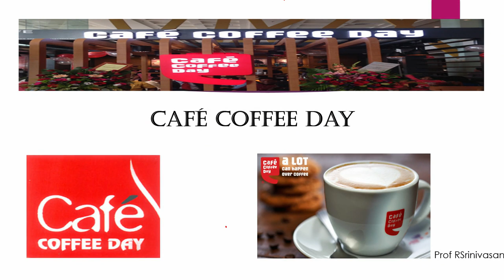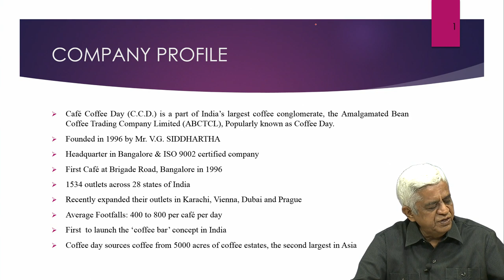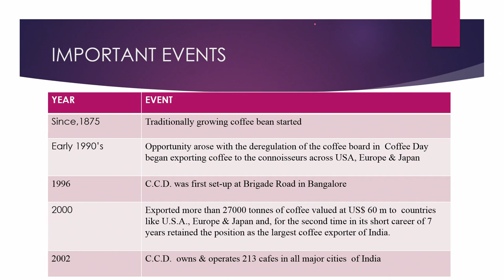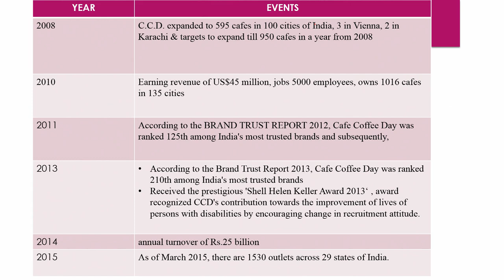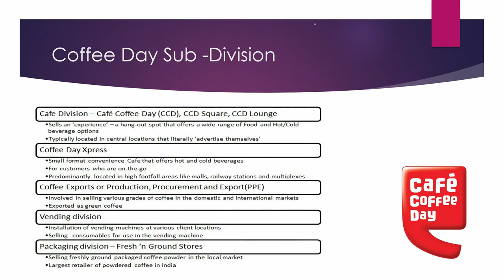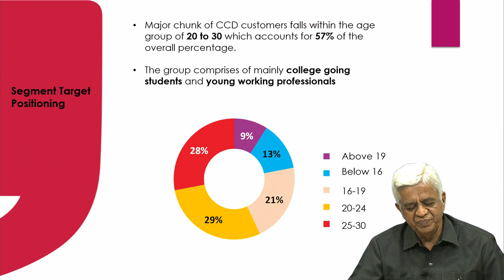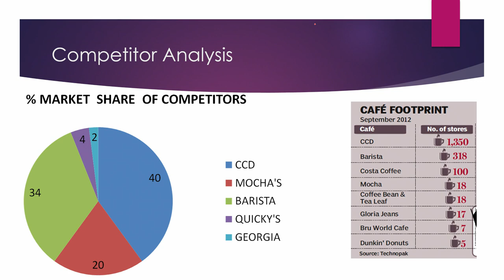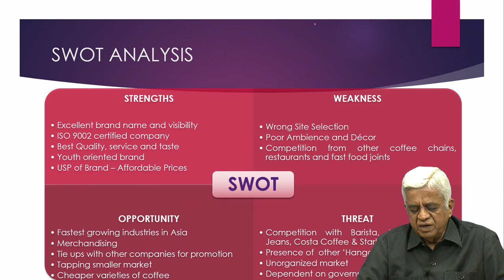noc20 mg04 lec31 Cafe Coffee DayCCD